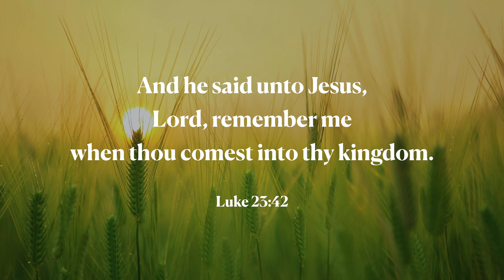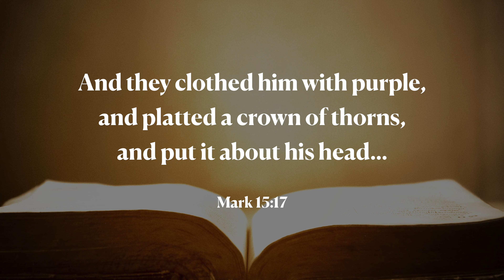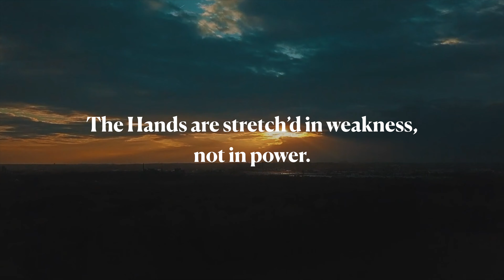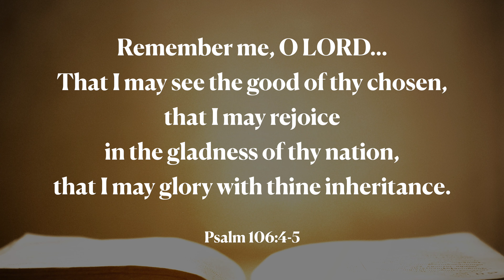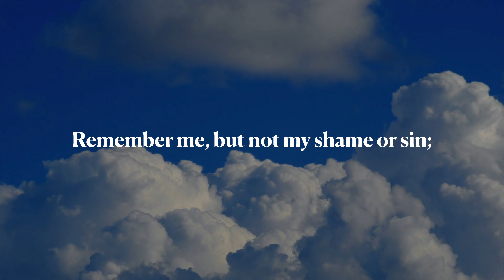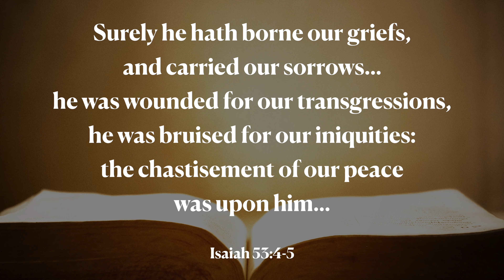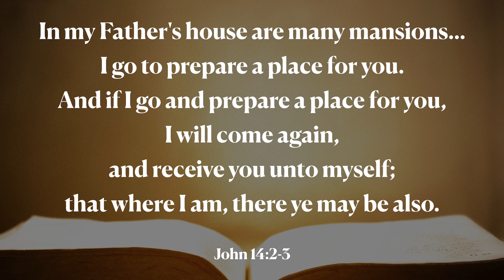Scripture & Hymns | Good Friday Devotional | The Second Word: LORD, when Thy Kingdom comes, remember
Leeds Town Hall Organ Virtual Instrument

Hymn: LORD, when Thy Kingdom comes, remember me

Tune: Ellers, E.J. Hopkins

Text:  Archbishop W. D. Maclagan, 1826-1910

Organ: Joseph Devadason